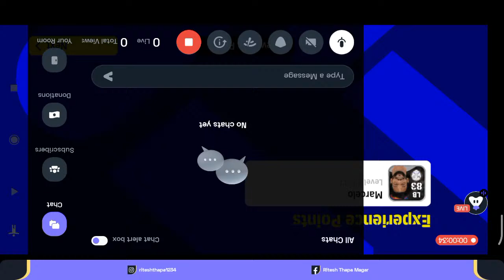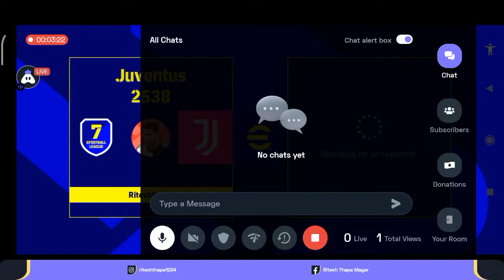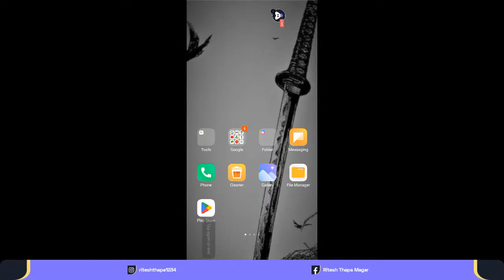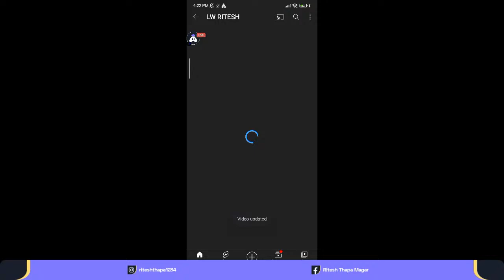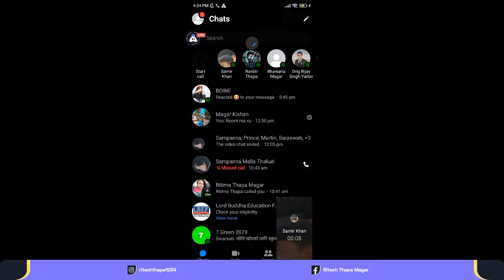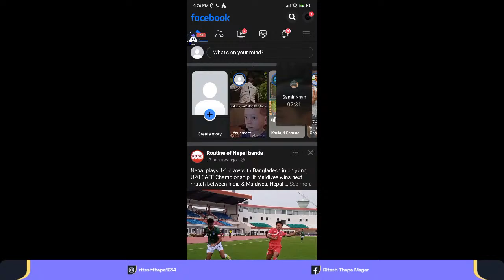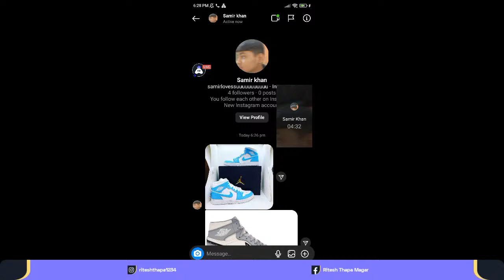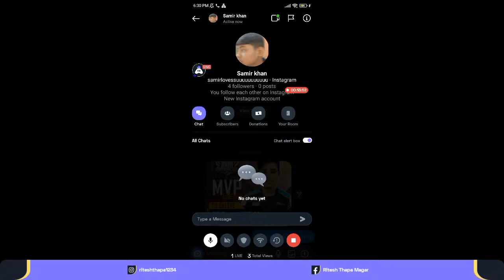English eFootball PES 2022 : 👍 Good stream | Playing Solo | Streaming with Turnip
Today I am streaming garenafreefire. Other popular games:
PUBG Mobile
Garena Free Fire
Among Us
Call of Duty Mobile
Fall Guys
Fortnite
Roblox
Minecraft